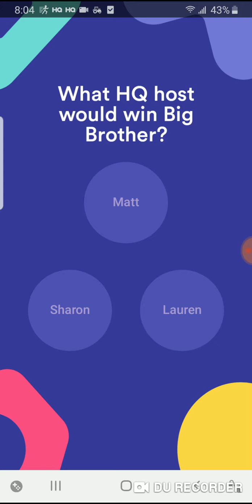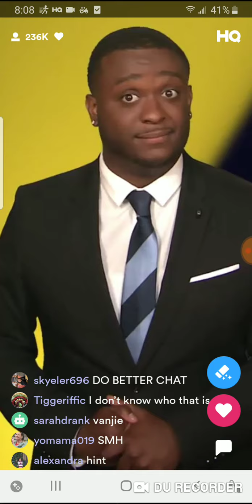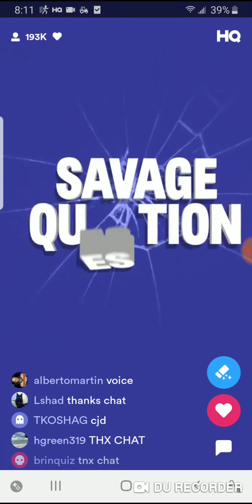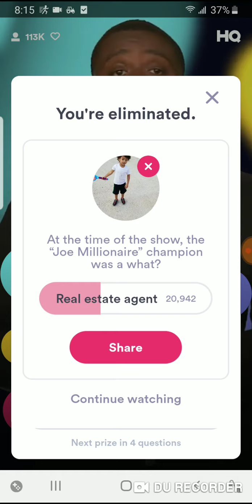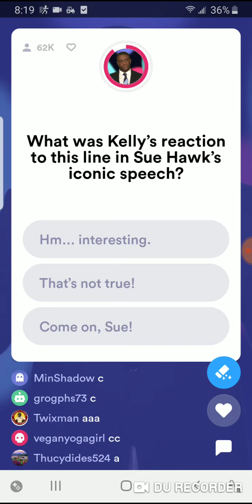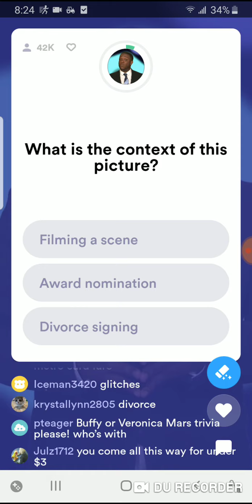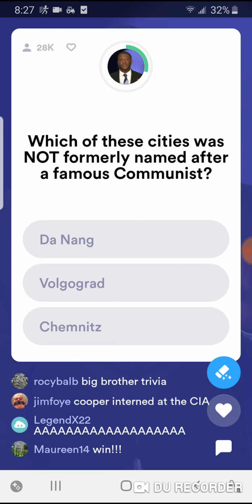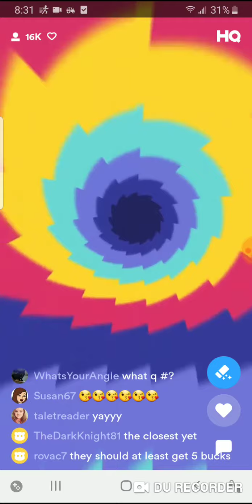HQ Trivia 8/5/19